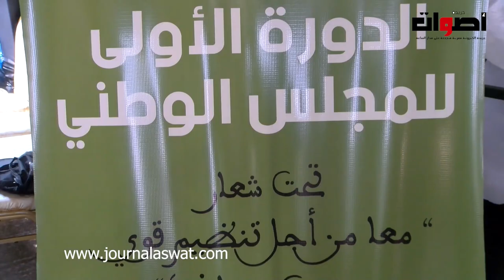حزب جبهة القوى الديمقراطية يعقد الدورة الاولى للمجلس الوطني لستكمال هياكله التنظيمية